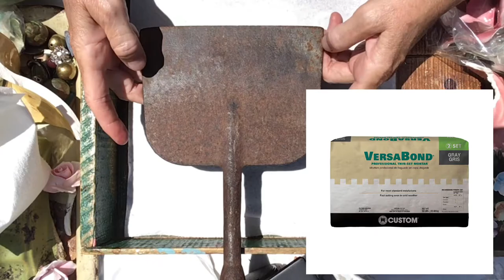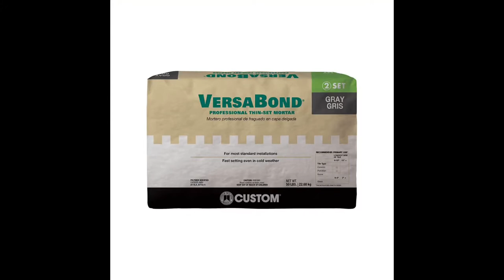Garden art project: shovels and icebreakers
Lesson Length : Long
Skill Level: Pretty Easy

This lesson includes long sections on cutting up broken dishes and flower centerpieces with tile nippers and a hammer, arrangement and composition of a piece, & gluing down the broken pieces with concrete mortar.